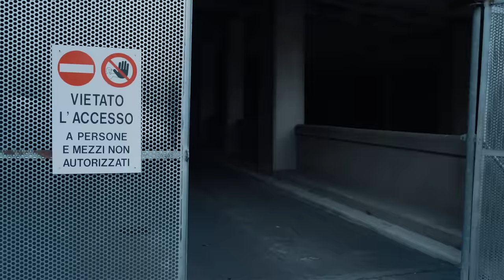KTM 125 DUKE - The spawn of The Beast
Stepping out of The Beast’s shadow, the 2017 KTM 125 DUKE is here and means business.